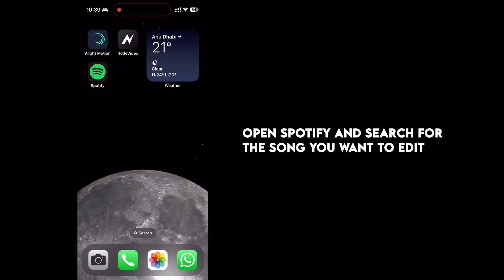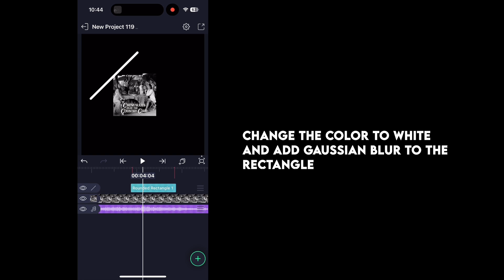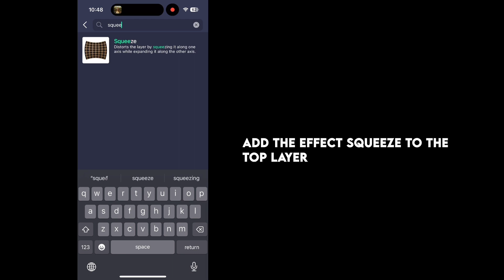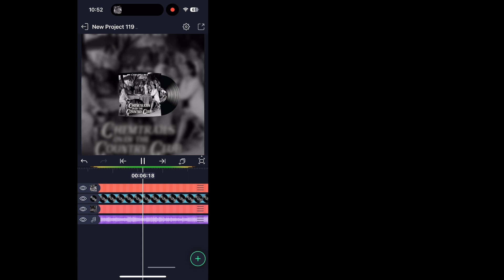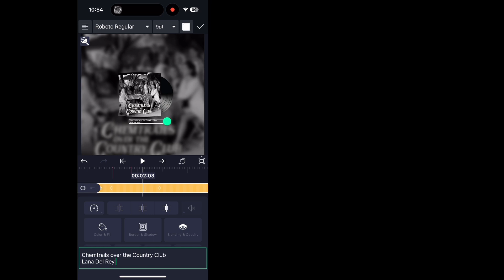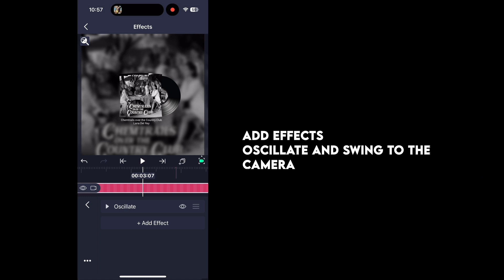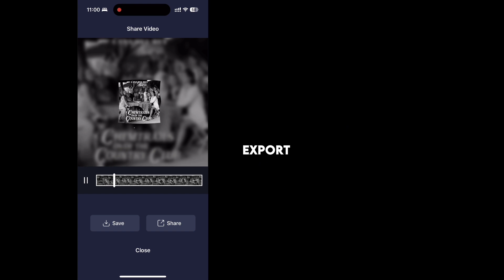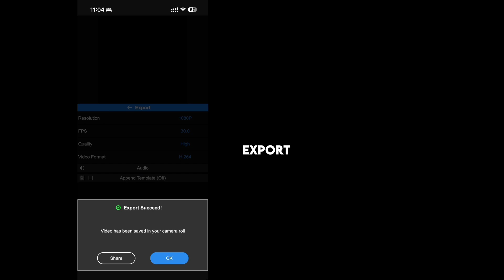TikTok Trending Simple Spotify Edit Tutorial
Hello Everyone ✨:)

Music credits